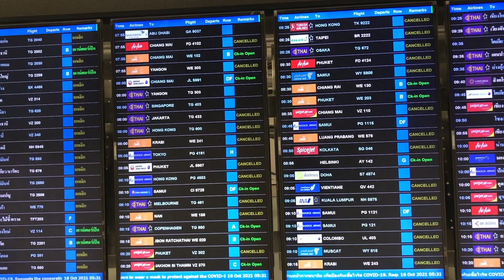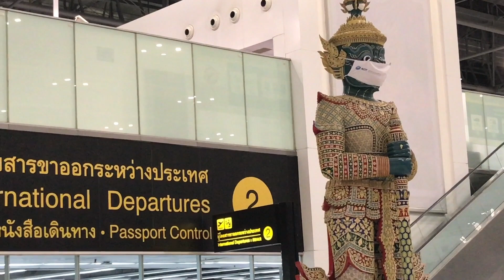ผ่อนผัน เดินหน้า จับคู่ เปิดประเทศ :) LAOS THAI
ไทยส่งสัญญาน การเดินทางดีขึ้น ปีใหม่นี้อาจเห็นอะไรดีๆ  :)